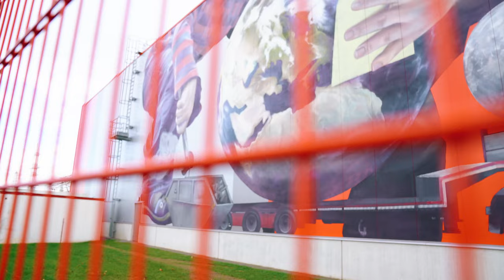Dokumentation: Kunstkonzept (Graffiti innerfields) | Logistikimmobilie Log Plaza Frechen (Köln)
Für die OSMAB Unternehmensgruppe dokumentierten wir bereits zum zweiten Mal Kunst am Bau. Im Einsatz war unser Film- & Drohnenteam und natürlich unsere Langzeit Zeitraffer Kameras.

PROJEKT:
Das allgegenwärtige Thema der Nachhaltigkeit thematisiert das Motiv auf der linken Seite: Die abgebildeten Kinder “kümmern” sich als nachfolgende Generation um die Säuberung unserer Erde vor industriellen Rückständen. Als Hilfsmittel dient hier ein Lastwagen, Synonym für das logistische System, für das ALCARO, die Logistikmarke der OSMAB Holding AG, einen gewichtigen Teil beiträgt. So symbolisiert die Malerei den nachhaltigen Umgang mit begrenzten Ressourcen und den bewussten Umgang damit. Auf der rechten Seite zeigt die Abbildung ein Kind, dass sich sein eigenes Universum “erbaut”. Hierfür hängt sich das Mädchen Sterne an den Himmel und platziert mit dem Gabelstapler den Planeten an die richtige Stelle in ihrer eigenen Welt. Dadurch schließt der Gabelstapler den Bogen von fantasievoller Geschichte und Nutzung der Halle zum logistischen Standort.

KÜNSTLER:
Hinter innerfields verbirgt sich ein Künstlerkollektiv aus Berlin. In ihrer Heimatstadt sind sie mit Graffiti und zahlreichen anderen Einflüssen aufgewachsen und arbeiten seit 1998 zusammen. Die Künstler reflektieren in ihren Arbeiten ihre Umgebung, meist in figurativen, realistisch dargestellten Motiven mit grafischen Elementen und Symbolen. Dominierendes Thema in ihrer Arbeit ist die Diskrepanz zwischen dem Menschen als Teil der Natur, und gleichzeitig die Entfernung von derselbigen in unserer technisierten, künstlich erschaffenen Welt. Von Auftragsarbeiten über freie Kunst an Fassaden oder auf Leinwand bis hin zu Kunstfestivals und anderen Kunstprojekten sind innerfields rund um den Globus aktiv.

Baustellen-Webcam - Online Portal - Baustellendokumentation von panTerra.

Kunde:
ALCARO
Teil der OSMAB Holding AG